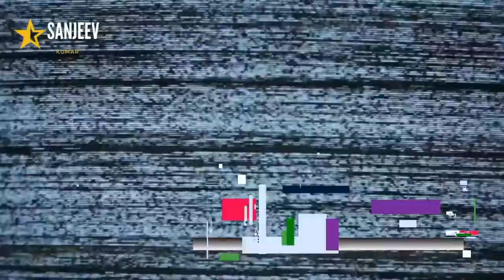शैम्पू का आविष्कार कैसे और किस देश में हुआ | How And In Which Country Was Shampoo Invented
It Was India Who First Told The People Of The World About Shampoo. In fact When The British Came To India Their Eyes Were On The Shampoo Used in India  Reetha Amla And Fruit Pulp And When They Used it It Was Very Beneficial For The hair. So He Took It To His Country And Went Away. And Launched It In The Markets With The Word Shampoo Over There